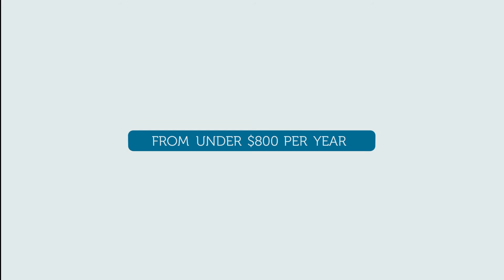Running a business is tough - but the Chamber of Commerce and Industry can help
Find out more: call or email | Running a business can be tough - between human resources, consulting, policy regulations, trade, training, apprenticeships, management, safety and business development, finding the time to cover all bases can seem impossible.

Whatever your problem, the Chamber of Commerce and Industry WA can help - CCI has been serving the WA business community for more than 120 years with expert advice and services that cover all your business needs.

CCI’s vision is to make WA a world leading place to live and do business. We believe this is best achieved through the pursuit of free enterprise which guides our advocacy and professional service offerings. As your partner in business CCI’s purpose is simple: To make it easier to do business.

CCI helps thousands of businesses each year with:

Resolving employee relations and occupational safety & health issues before they happen.

Reducing your risk of industrial dispute.

Training solutions to build and develop your workforce.

Migration enquiries and visa processing ensures employers understand their sponsorship obligations, immigration compliance and work entitlement requirements.

Providing expert advice and guidance on workers’ compensation claims to simplify and speed up the claims process.

Updates on ER and OSH legislation changes that impact on your business.

Networking with other members to help build relationships, keep abreast of important business issues and provide access to respected and influential business leaders.

Employee relations and safety
With the largest employee relations practice in WA, CCI has been a leader in preventing and resolving employee relations and health and safety problems for decades.

Training and workforce development
From workforce planning and apprentice and trainee management services to migration and visa processing and corporate training, CCI helps businesses, large and small, across Australia improve their productivity.

Industry development
CCI is the only organisation in Western Australia that can provide you with all the information you need to grow your business. We can help all businesses across Australia, in all industries, with exclusive access to information, economic and industry data, major project information and export markets.